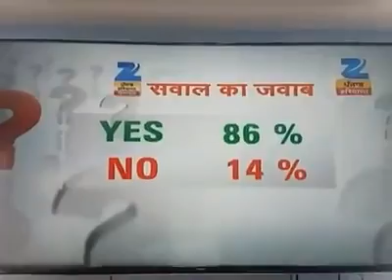Es war election kaun jittu.....